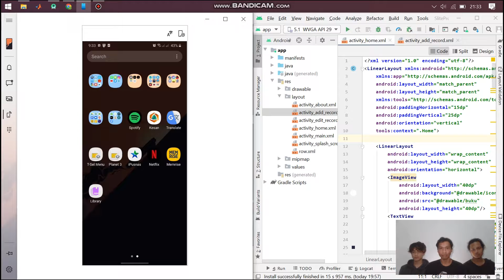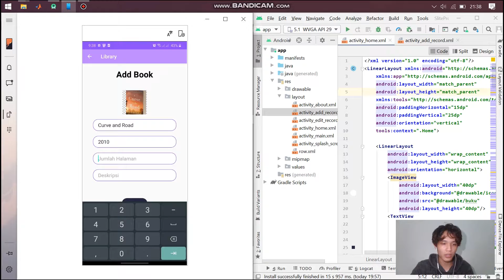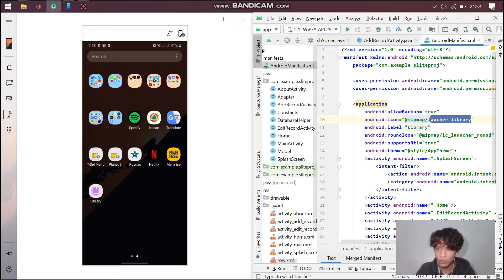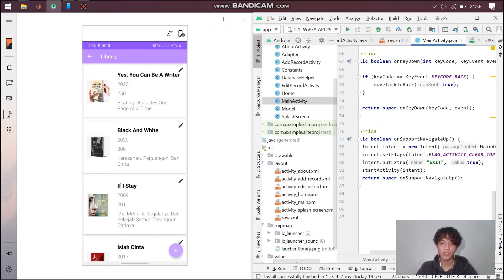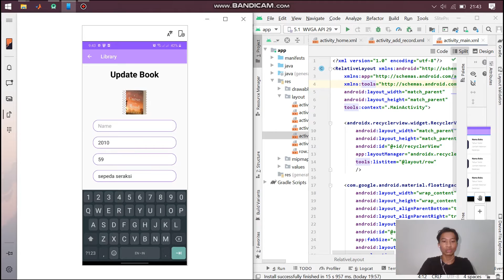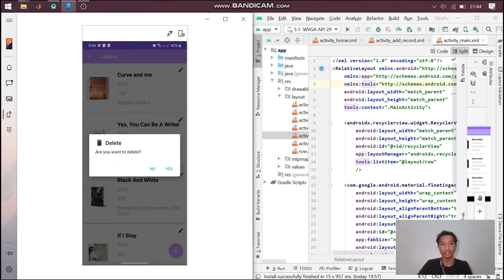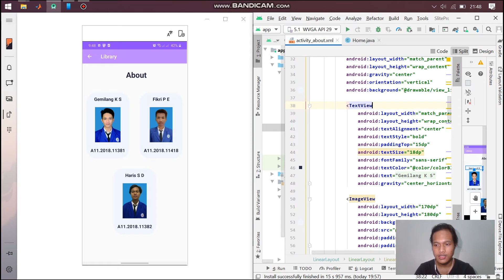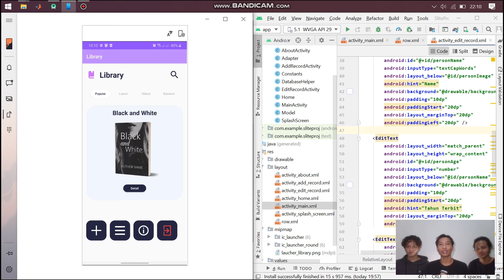Tugas Presentasi UTS Pemrograman Perangkat Bergerak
Nama                                                   NIM                            Kelompok
Gemilang Kharisma Setyobudi        A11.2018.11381      A11.4509
Fikri Prasetyo Edi                               A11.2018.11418      A11.4509
Haris Samiaji Dharmeswara            A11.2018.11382      A11.4509

backsound :
Recorder Legend
Matt Mulholland